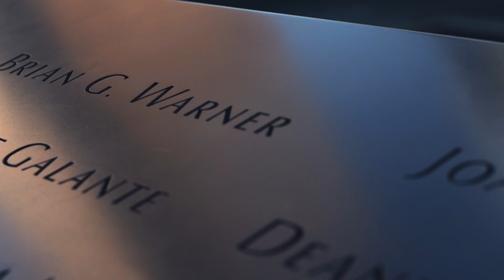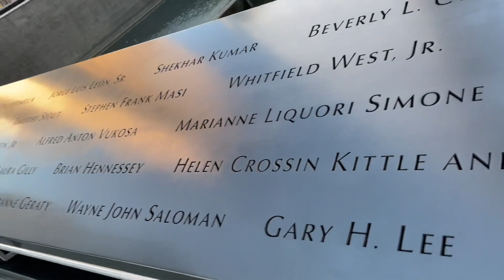NEWYORK - TWIN TOWERS 911 KHÔNG MỘT BÓNG NGƯỜI THỜI COVID Ở QUÃNG TRƯỜNG 991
Không một bong người thời COVID ở 911 Towers